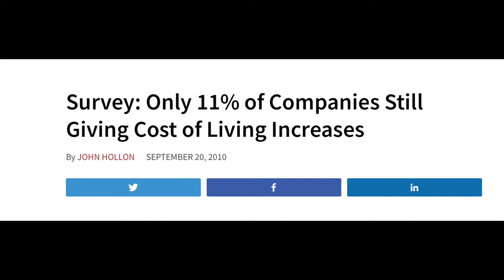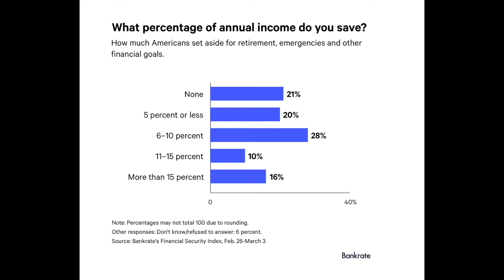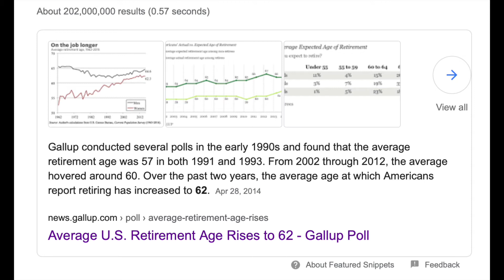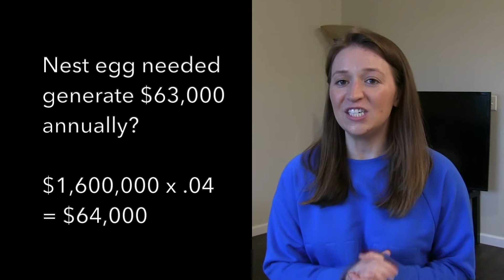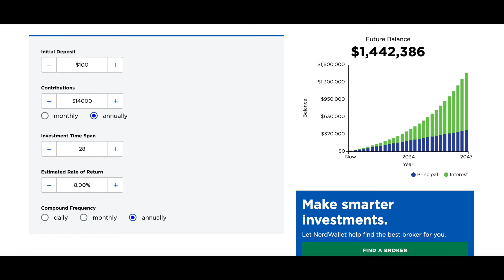The Difference Between Saving 5% & 20% of Your Income | Saving Money Tips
What percent of your income do you put into savings and investments?  The average American saves just 5% of their income.  Where as most financial advisors suggest saving 20% of your income.

So what’s the big deal with saving a little less?  Well, it’s actually A LOT more than you might think.

If you save just 5% of your income, it will take you 48 years in order to become financially independent!  48 years is a LONG time to wait for financial independence.  Even if you started saving right away, with your first job at 20 years old that means you would not be financially independent until you were 68 years old.  And let’s face it, most people don’t start saving at the ripe young age of 20.

OK, well instead of saving the paltry 5% what if you were able to save 10% of your income, what would happen then. Well, with saving 10% of your income, you would reach financial independence within 38 years!  While 38 years still may seem like a long time, but saving just an additional 5% of your income means that you could retire 10 YEARS earlier.  Shaving 10 years off your career is a rather BIG deal if I do say so myself.

And what if we bumped it all the way up to that 20% savings rate that all financial advisors recommend?  How long would it take reach financial independence at that point? The answer, 28 years!!!  You shaved off another 10 years of needing to work, and save and invest!

That means by simply saving 20% of your income rather than the standard American 5%, you could literally stop working and be totally financially independent 20 years sooner.  What do you think you would do with an extra 20 years in retirement?

If you started at just 20 years old and saved that 20 percent, that means you would be financially independent at the age of 48 years old!  That’s basically entering FI/RE territory there.  In case you don’t know, FI/RE stands for financially independent, retire early. And I would certainly say that being able to retire at the age fo 48 qualifies as early!

It doesn’t require a whole ton of sacrifice, it just requires a dedication and commitment to saving that 20%.

Of course you need to invest that money you save in the stock market so that compound interest can do its magic.  So great companies to invest with are Vanguard and Fidelity.  They both offer excellent low cost index funds and Roth IRAs which are great for building wealth long term.

No matter what you do, get to saving!

Want to understand what the rule of 4% really means, I have a whole video on it

Looking to start investing in individual stocks, join Robinhood and get a free stock

Interested in starting your investing journey, head on over to Vanguard or Fidelity and open your account today, it will only take 10 min to open up your account.